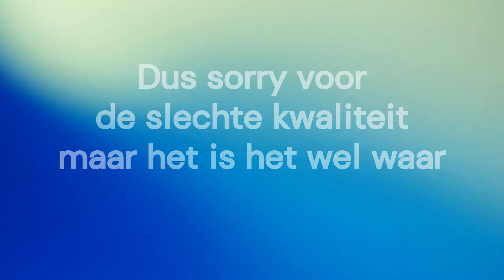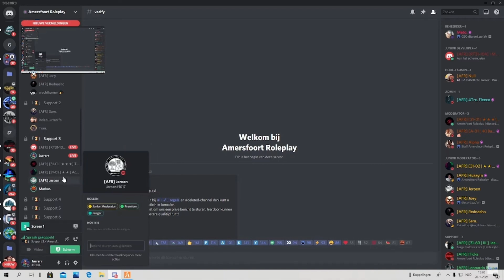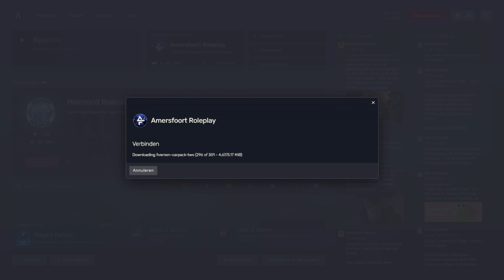STAFF OP FIVEM (56) SCHOLD MIJ UIT VOOR KK KIND😲 | KLOTEN OP FIVEM SERVERS | GTARP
Dit is al weer de #105 kloten op fivem servers